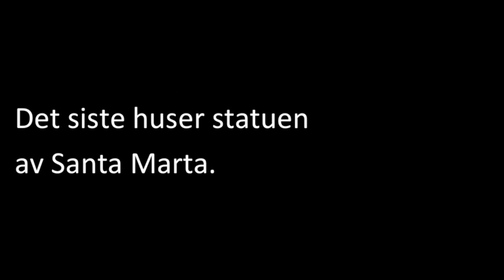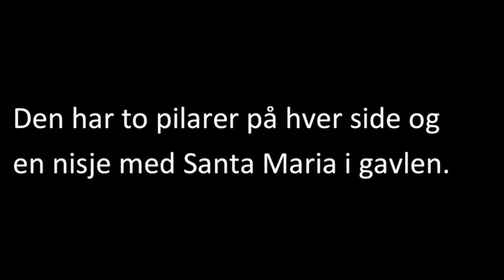Panel 10 Norsk